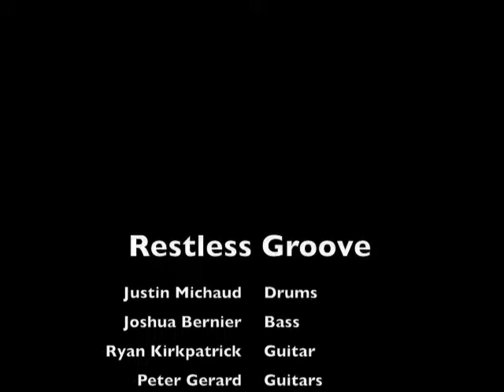Restless Groove - 2010 Kahbang Music and Art Festival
Highlight excerpts from the RG set at the 2010 Kahbang Music and Arts Festival! Bangor, Maine. For more info on and Restless Groove go